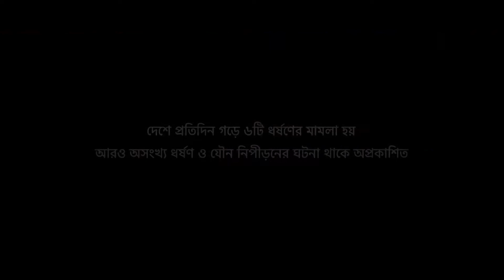Stop Sexual Violence Campaign 2020 Dont Forget You Also Have A Family